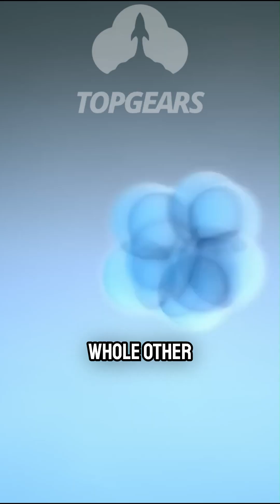Dark Matter vs. Other Particles w/ Neil deGrasse Tyson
How does dark matter compare to the particles we already know? Neil deGrasse Tyson breaks down the mysterious properties of dark matter and how it differs from ordinary matter, neutrinos, and other fundamental particles. Could dark matter be the missing key to understanding the universe? Let’s dive into the science behind the unseen.